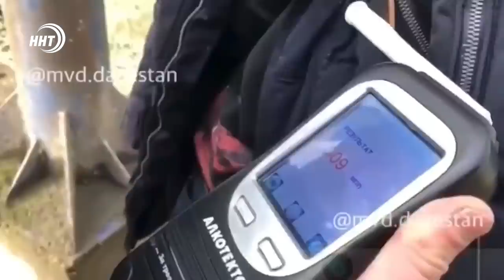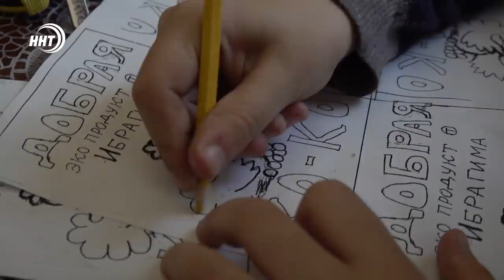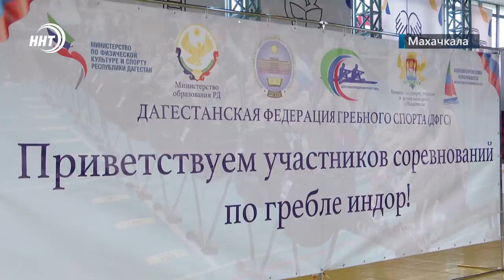Новости Дагестана за 29 ноября 2021 года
1. И снова ДТП. Один человек погиб и трое пострадали в результате очередной аварии в Махачкале.
2. Ибрагим и его курицы! 10 летний школьник из Махачкалы вот уже несколько лет успешно ведет бизнес.
3. В Дагестане учатся грести, пока на тренажерах. В Махачкале прошли первые соревнования по гребному спорту.